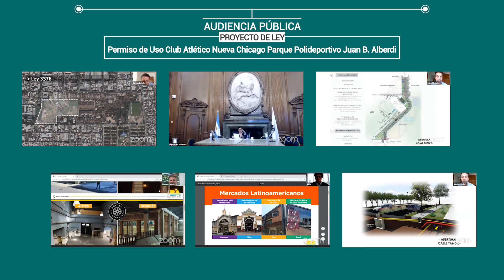Actividad de la semana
Te compartimos en imágenes todo lo que paso en la Legislatura.
Transmisión en vivo LegisCABA